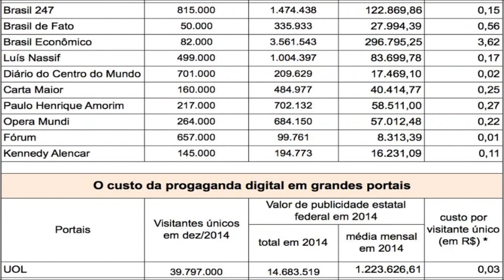BOLSONARO? He, He!!! DESCOBERTA A FARSA.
VOTO BRANCO FAVORECE O CORRUPTO
A votação em branco ou nulo favorece os candidatos que você NÃO quer eleger! Isso porque, a partir do momento em que existem mais votos inválidos, um candidato precisa de menos votos para ser eleito.

Isso significa que o voto em branco ou nulo como forma de protesto é uma das maneiras mais irracionais de mostrar a indignação contra a classe política, afinal, seu protesto favorece e facilita a eleição de quem você não quer no poder!

O Movimento Ficha Limpa repudia esse tipo de atitude, que vai contra os objetivos da população brasileira de eleger governantes que possam contribuir para um futuro melhor para nosso País.

Nosso principal objetivo é manter o eleitor informado, tanto sobre quem são e quais são os candidatos dessas eleições, seu passado e presente, quanto como um eleitor deve exercer seu direito de voto, baseando-se na livre escolha de voto a partir dos ideais partidários ou do candidato em si.

Portanto, não vote nulo ou branco, exerça seu direito de cidadão e contribua para mudar a história do nosso Brasil. Informe-se sobre os candidatos, partidos, plataformas políticas e propostas para o País, Estado e cidade, procure entender e questionar as propostas e se informar sobre o passado do candidato para votar com consciência.

O voto consciente é a nossa principal arma para a busca de um Brasil melhor.